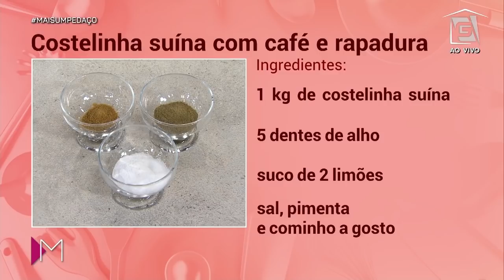Costelinha de porco - Mulheres (22/06/20)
Vocês também estão de queixo caído com essa COSTELINHA SUÍNA feita com café e rapadura do Lucas Vicenzzo? 🥩☕️😋

Ingredientes:
1kg de costelinha suína
5 dentes de alho
Suco de 2 limões
Sal, pimenta e cominho a gosto
1 xícara de chá de café moído
3 colheres (sopa) de óleo
300ml de suco de laranja
½ xícara (chá) de rapadura picada
½ xícara (chá) de cachaça
3 ramos de alecrim
2 folhas de louro

Modo de preparo:
Tempere a peça suína com 3 dentes de alho triturado, o suco de limão e sal, pimenta e cominho a gosto. Deixe descansar por 12 horas. Empane a costelinha com o pó de café. Aqueça uma frigideira com as colheres de óleo e sele toda a peça deixando todos os lados dourados.

Disponha a carne selada em um refratário ou uma forma. Cubra com o suco de laranja, junte a cachaça e a rapadura. Acrescente 2 dentes de alho amassados, o alecrim e o louro. Cubra com papel alumínio e leve ao forno por 1 hora em 200°C, ou até que fique bem macia. Retire o alumínio e volte para o forno em 300°C por meia hora, ou até que o molho engrossar.